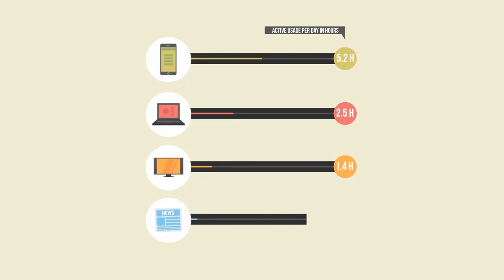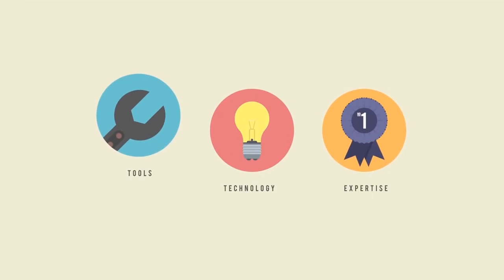IT Services & Digital Marketing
WE OFFER ONE STOP SOLUTION TO ALL YOUR WEB BASED SERVICES, DEVELOPMENT, APPLICATIONS AND MANAGEMENT SYSTEMS. ALSO INTERACTIVE DIGITAL MARKETING AND SEO. CREATIVE GRAPHIC DESIGNING AND ANIMATION. WE ARE JUST A CALL AWAY!
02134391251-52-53